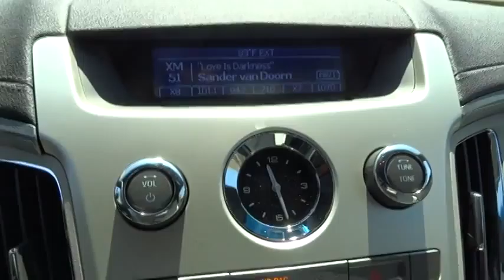2014 Cadillac CTS Los Angeles Woodland Beverly Hills Thousand Oaks Van Nuys 840831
2014 Cadillac CTS  - Stock#: 840831 - VIN#: 1G6DA1E31E0180526